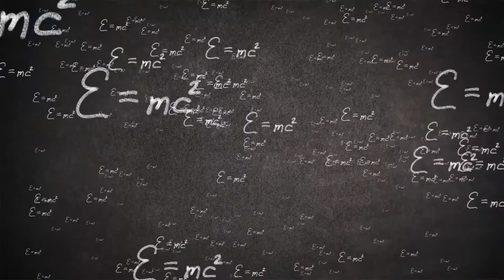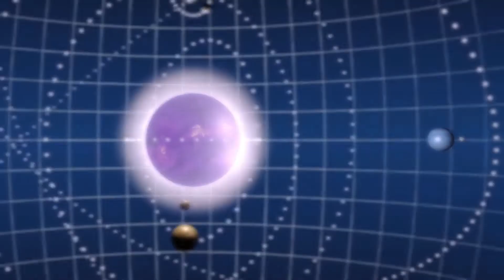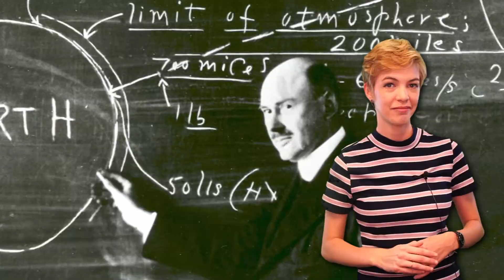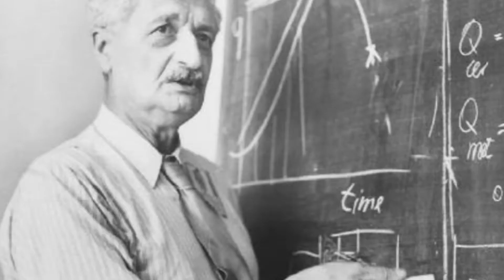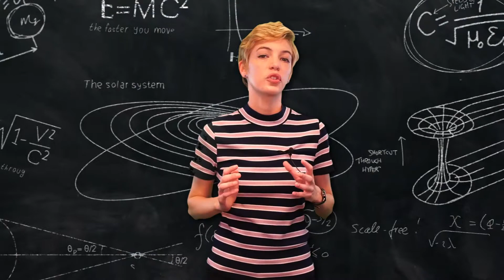Historic Pioneers in Space Travel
Before we could make it to the moon, scientists needed to create the framework of math, physics, and engineering that could get us there. After all, it’s rocket science, not Rome -- the space shuttle wasn’t built in a day.